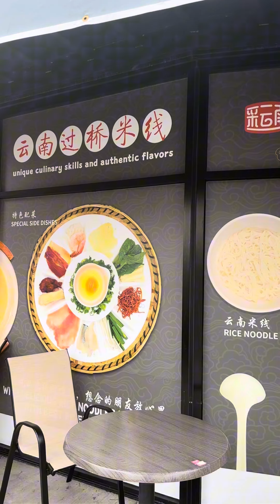湾区探店｜全美独家｜正宗过桥米线🔥